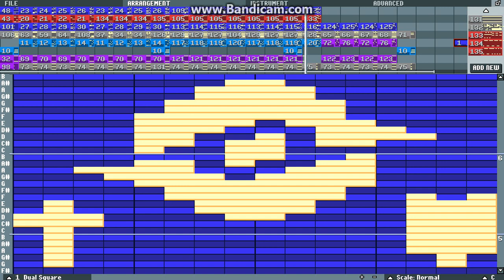ポケモン剣盾 戦闘！ジムリーダー アレンジ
使用したMIDIソフト BoscaCeoil
後半は下記の動画を参考にアレンジしました！